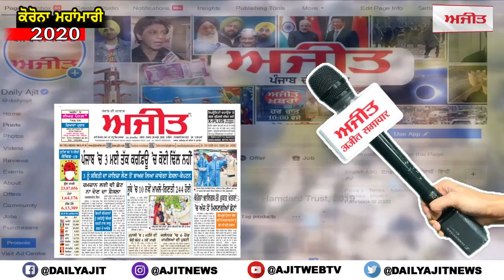ਗੁਰੂਗ੍ਰਾਮ 'ਚ ਟਿੱਡੀ ਦਲ ਦਾ ਹਮਲਾ